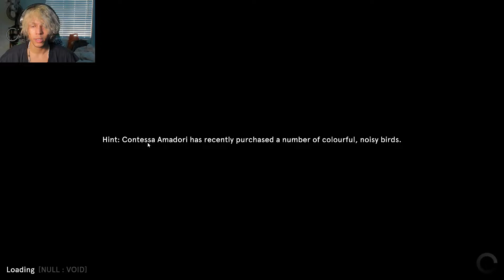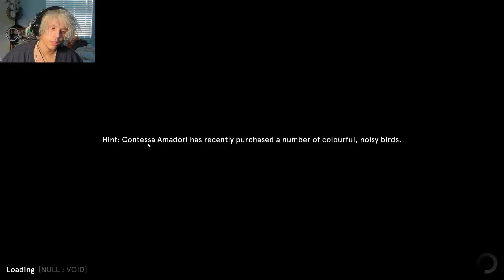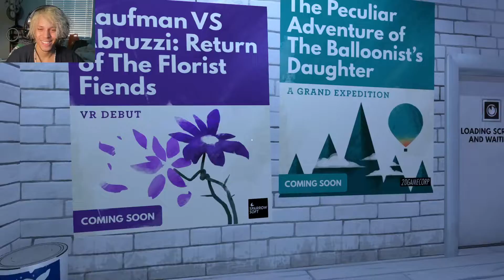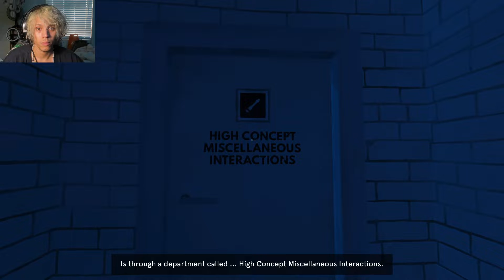Tiger Heist Gone Wrong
This game is bananas

game: Dr. Langeskov, The Tiger, and the Terribly Cursed Emerald